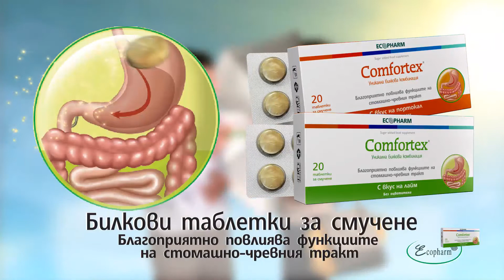Comfortex TV Clip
Комфортекс (Comfortex) са приятни на вкус таблетки за смучене срещу газове спазми и лошо храносмилане.

Достоверна медицинска информация без подвеждащи и фалшиви новини, както и много статии и публикации за проблемите с храносмилането може да видите още сега тук: